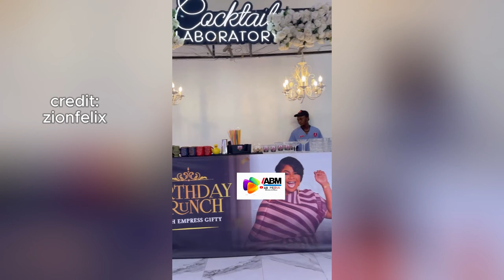Kuami Eugene Surprised Empress Gifty At Her Birthday Celebration